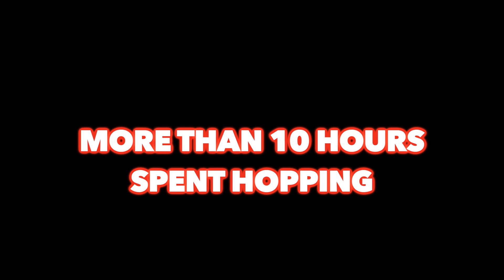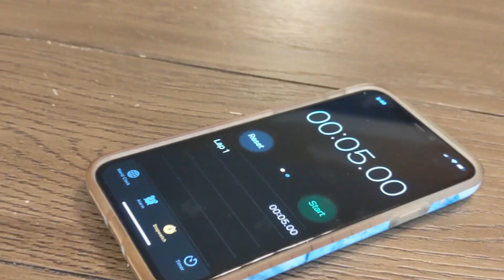Impossible Trick Shots!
In this video I made 15 different tricks shots that seem completely impossible. I spent over two months on this and was on crutches the entire time.